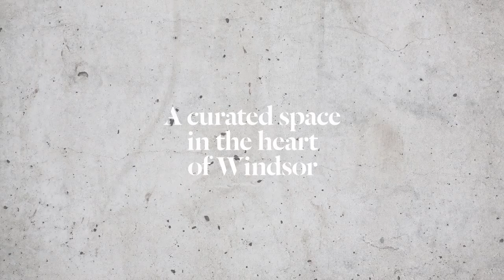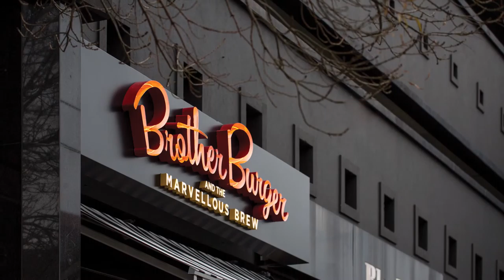The Coach House, Windsor